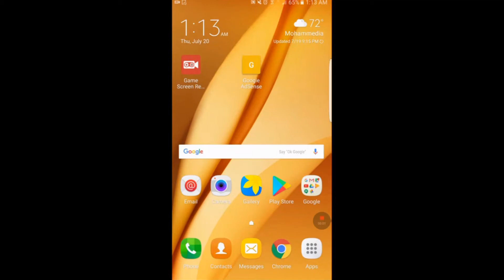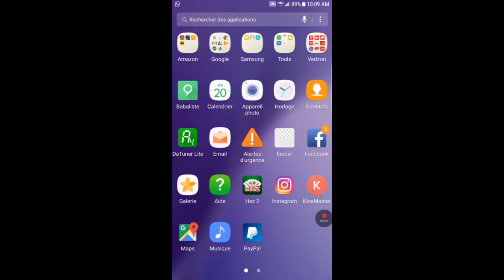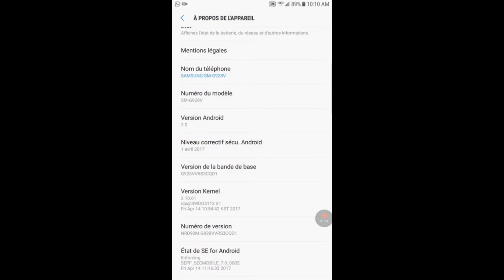Samsung s6 edge plus: verizon nougat :update official